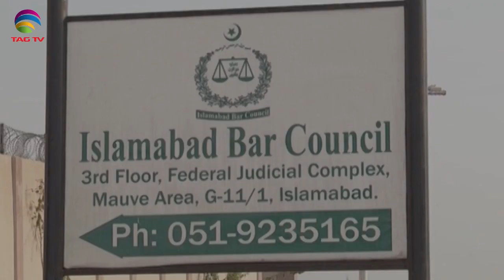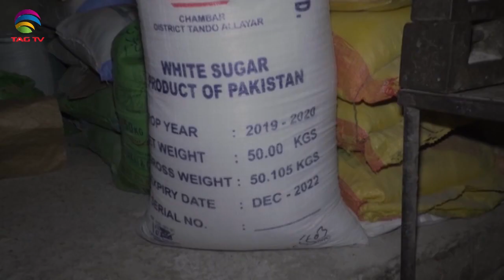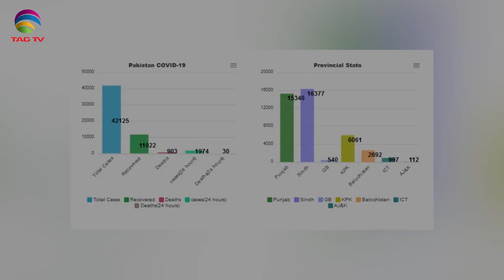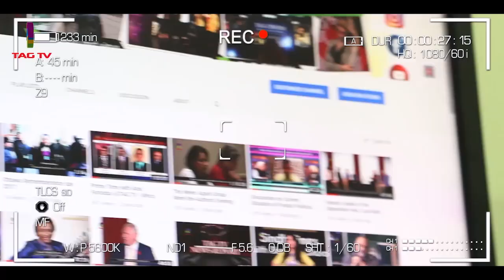Pakistan News Bulletin with Najia Niazi @TAG TV - May 21, 2020